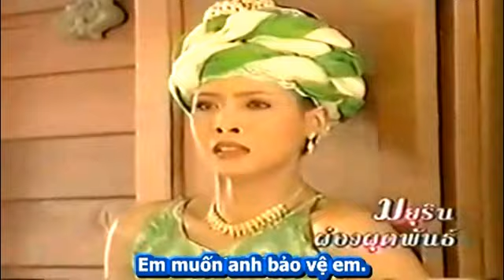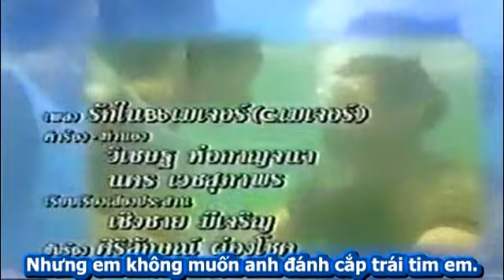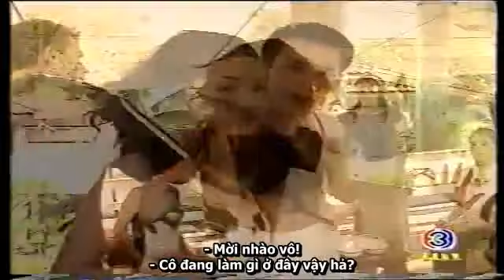[Vietsub] 8.1 Công chúa Areeya มณีหยาดฟ้า Manee Yard Fah_Ann Thongprasom and Willy McIntosh.